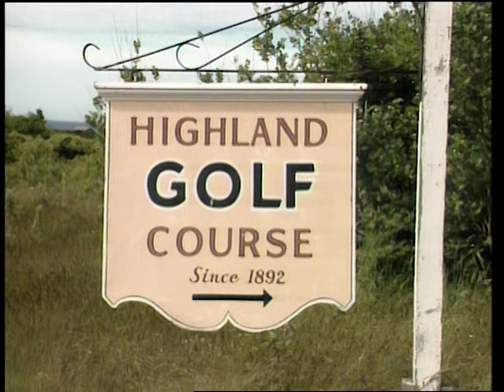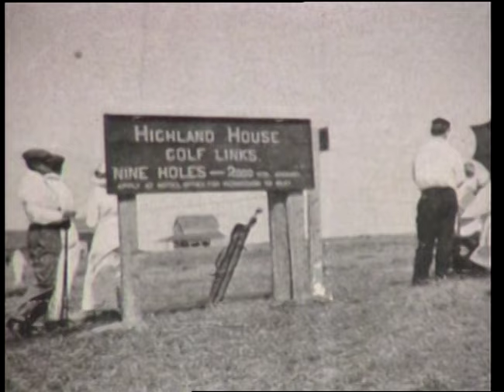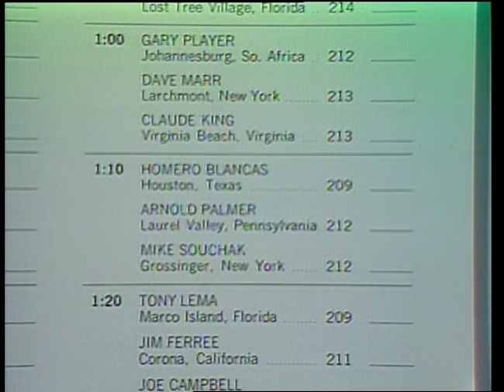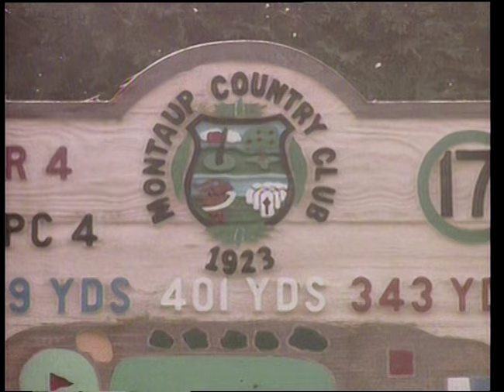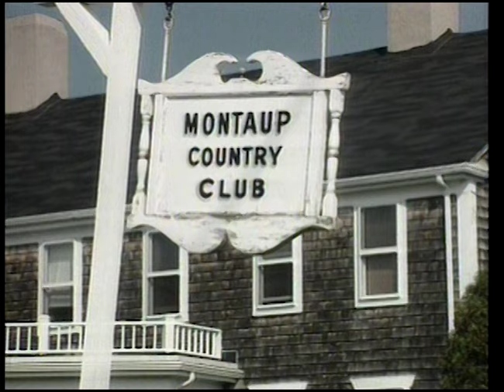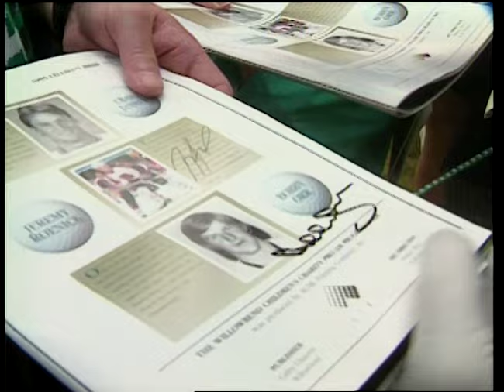The very first show featuring Greg Norman. Golf's number 1 ranked player at the time.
The original episode then called Golf New England was first broadcast in 1995.  It featured Greg Norman, Reebok founder Paul Fireman, The Country Club,  Montaup CC and Highland Links.

Currently airs on Bally's Sports Florida, The New England Sports Network (NESN), NESN+ and NESN National.